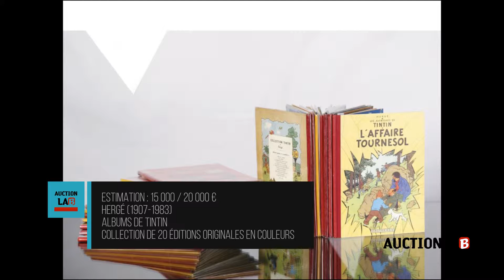Glénat, histoire(s) d'un demi-siècle de bande dessinée